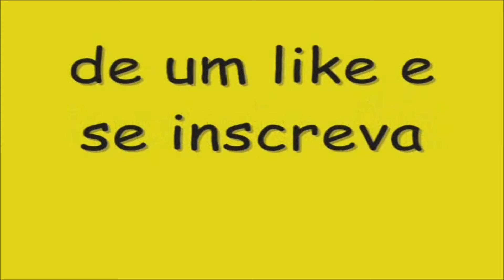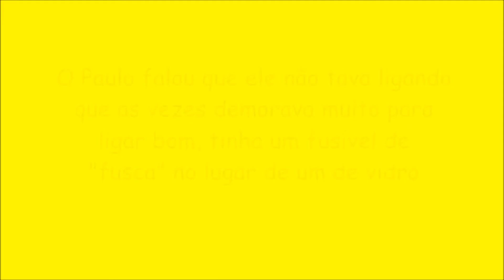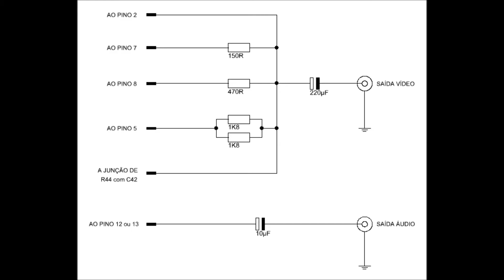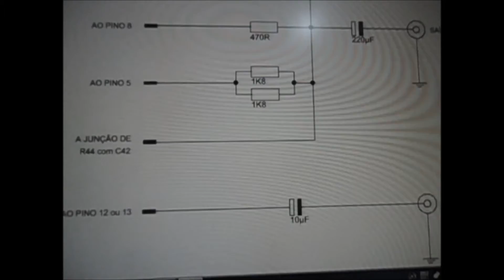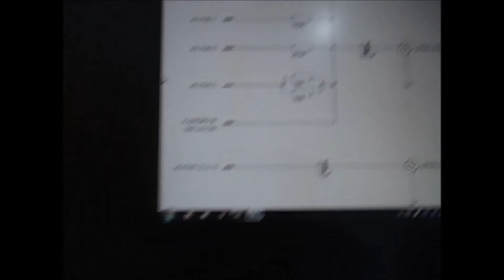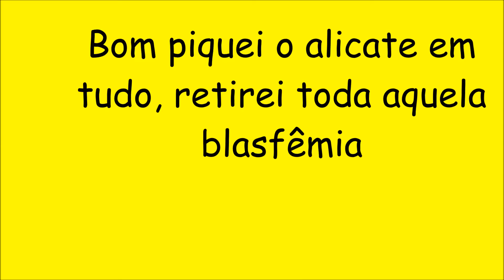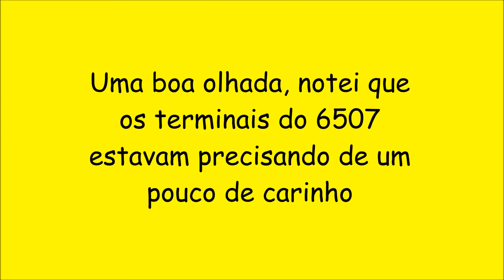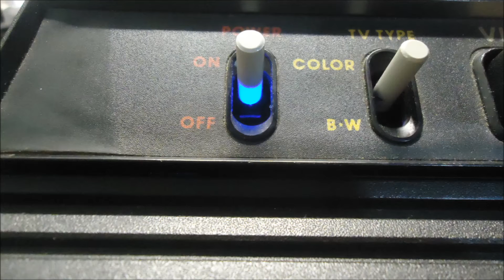Revisão do Atari 2600 do Paulo Erik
Foi feita a revisão geral, troca de capacitores substituição do av mod
colocação de soquetes nos cis